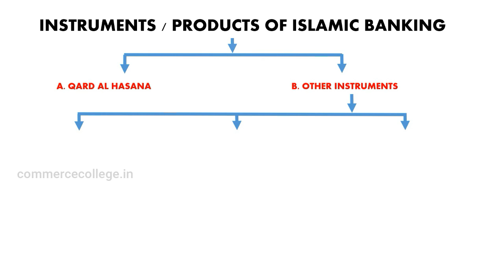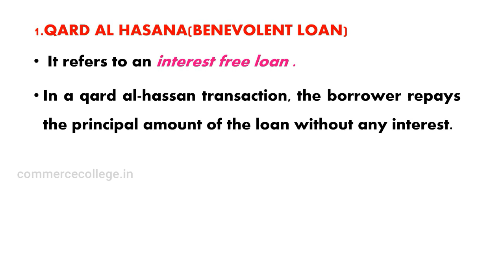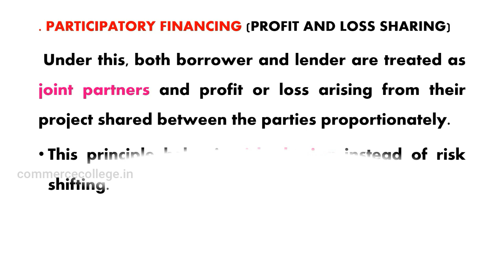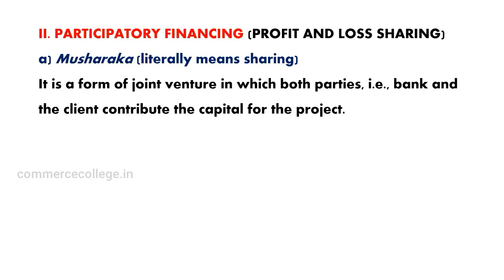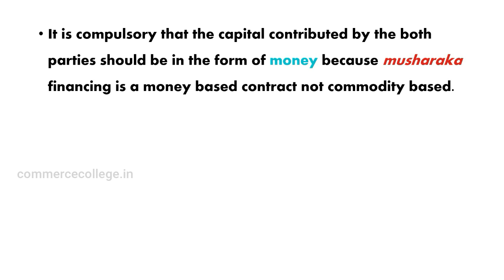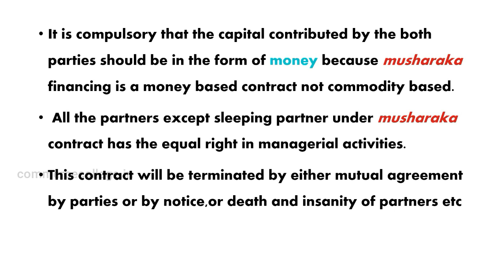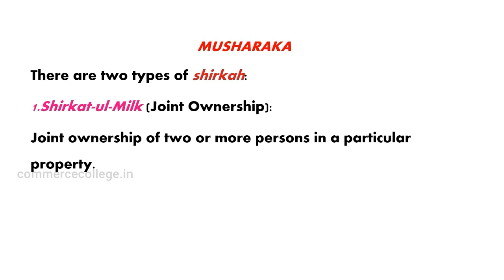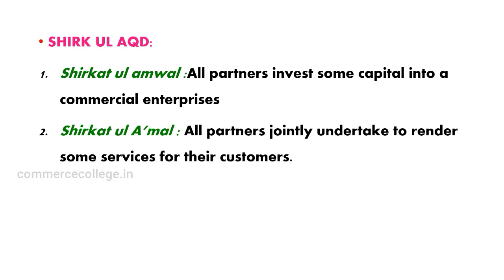Islamic Finance: Equity Based Products